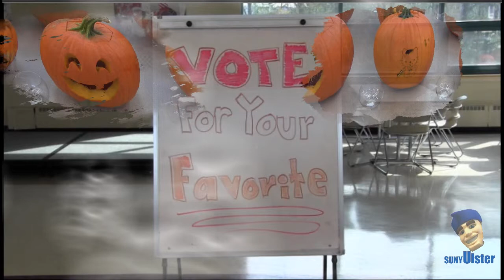SUNY Ulster's SGO Presents Carve A Thon!